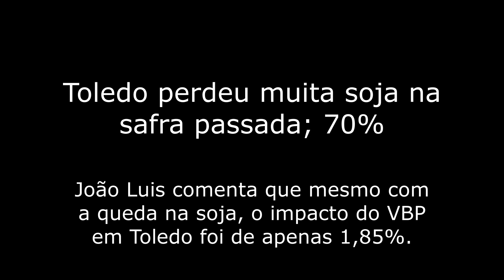Toledo perdeu muita soja na safra passada; 70%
João Luis comenta que mesmo com a queda na soja, o impacto do VBP em Toledo foi de apenas 1,85%.